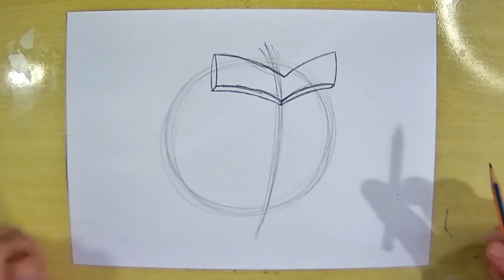COMO DESENHAR o RED personagem do ANGRY BIRDS passo a passo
Nesse video vou ensinar a como desenhar o personagem red do jogo angry birds